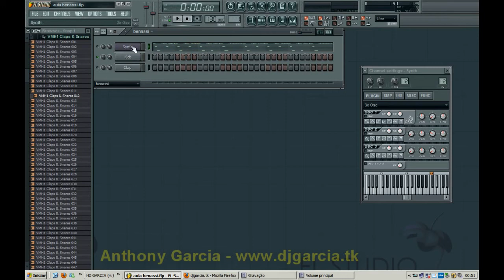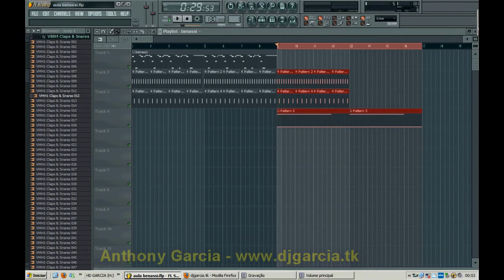DJ Anthony Garcia - Video Aula #1 (Side Chain no FL Studio 9)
Video Aula de Anthony Garcia (FL Tutoriais) sobre compressão Side Chain no FL Studio 9 em Português